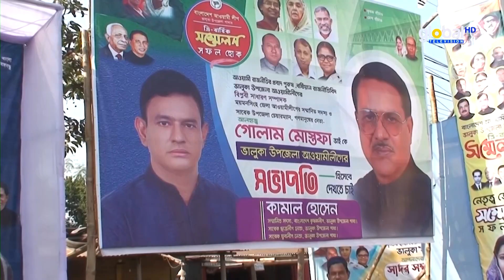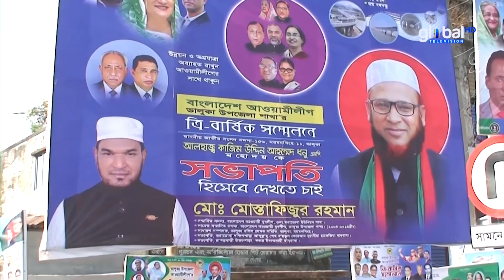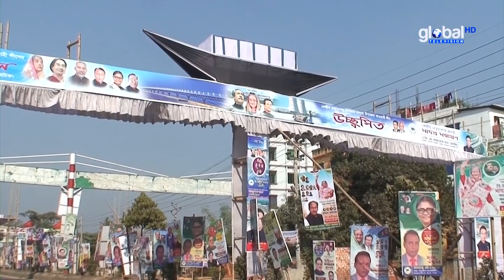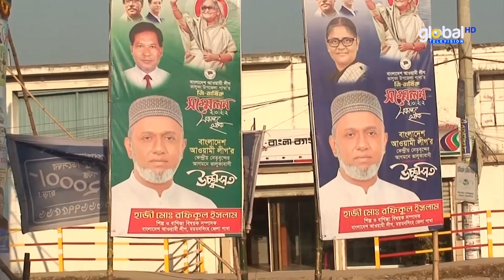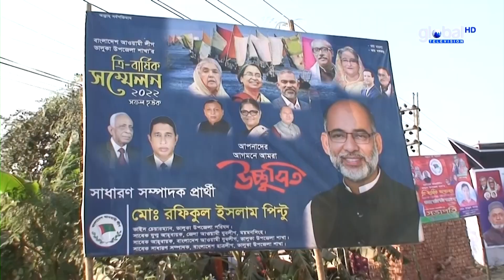ভালুকায় উপজেলা আওয়ামী লীগের ত্রি-বার্ষিক সম্মেলন না হওয়ায় হতাশ নেতাকর্মীরা | Global TV News